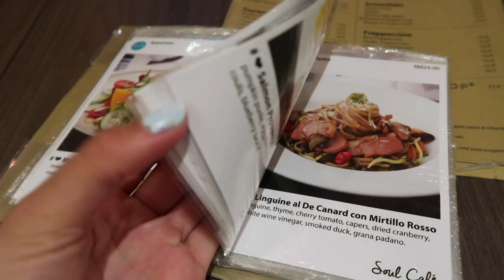naar George Town& het STRAND! malesievlog3 - Jette van Vliet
Hee jongens, bedankt voor het kijken naar deze video! Comment onder de video of je nog leuke video ideen hebt want daar help je me heel erg mee xx Jette